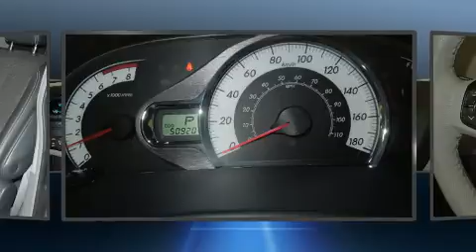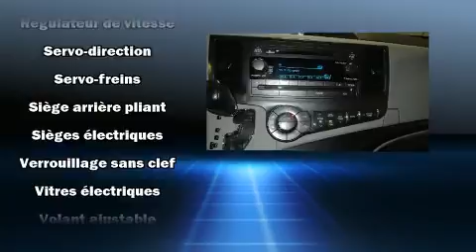2014 Toyota Sienna SE 8 PLACES FULL TOIT CUIR MAGS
L��veill�� Toyota
1369 Mont��e Masson

Voici votre prochain coup de foudre: la Toyota Sienna 2014. Affichant un peu plus de 50 000 km au compteur, ce v��hicule affiche une consommation de carburant de 12 litres aux cent kilom��tres. Ce v��hicule offre une transmission automatique �� traction avant et un moteur 6 cylindres de 3,5 L. Parmi les principales caract��ristiques on retrouve un r��gulateur de vitesse, des phares �� extinction temporis��e, un essuie-glace de lunette arri��re, l'ouverture automatique de la glace du conducteur, une t��l��commande int��gr��e d'ouvre-porte de garage, climatiseur avant et arri��re avec commande automatique de temp��rature, hayon �� commande ��lectrique, et des si��ges en cuir. L'habitacle propose de nombreuses solutions de rangement qui sont le reflet d'un souci ��lev�� du d��tail. Le toit ouvrant assist�� illumine l'habitacle de lumi��re naturelle. La cha��ne haute fid��lit�� alimente 6 haut-parleurs, qui reproduisent un son sensationnel. Toyota accorde la priorit�� �� la s��curit�� et la protection en incluant: coussins gonflables �� l'avant, coussins gonflables lat��raux �� l'avant, syst��me antipatinage, syst��me d'assistance au freinage, appuis-t��te avant anti-coup de fouet, un avertisseur d'urgence, et freins �� disque aux 4 roues avec antiblocage. Le dispositif de stabilit�� ��lectronique active automatiquement les syt��mes du v��hicule pour vous maintenir en ligne droite. Notre ��quipe de professionnels offre un accueil chaleureux ainsi qu'une ambiance d'achat sans pression. Nous vous aiderons �� trouver le bon v��hicule au prix qui respecte votre budget. Appelez d��s aujourd'hui pour r��server un essai routier.